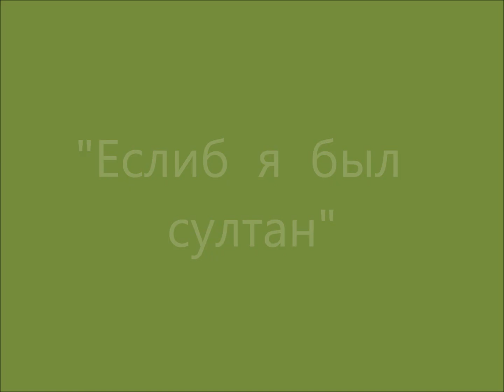Юрий Никулин - Еслиб я был султан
Если б я был султан я б имел трех жен
И тройной красотой был бы окружен
Но с другой стороны при таких делах
Столько бед и забот ах спаси Аллах..
(Улучшенное видео)